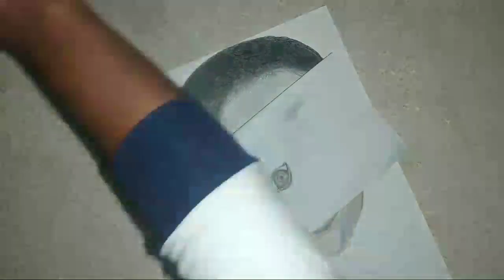How to draw Jaya kishori ji sketch/ Step by Step tutorial/ Jaya kishori ji sketch by Rakesh mehra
Hy guys ,
After long time I upload my new video on my YouTube channel I hope you all Like it pls watch till de end and dont forgot to like , subscribe,  share and comment.

Art by :-  Rakesh mehra
Editing by :- Naveen sonare

Mr_sonare_mp04